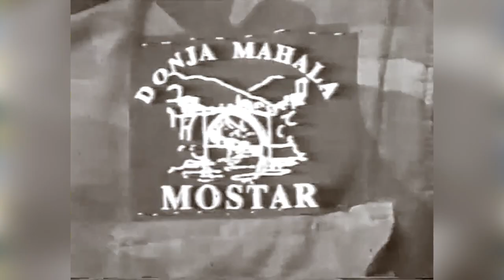MO ARMY BAND - Vojska zlatnih ljiljana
Autor pjesme : Haris Ovčina
Izvođač: MO ARMY BAND (2019)

Pjesma i video spot su nastali kao izraz poštovanja za sve ljude koji su časno i pošteno nosili grb sa zlatnim ljiljanima.
Nema komercijalnog ni ti nekog drugog značaja i slobodna je za dijeljenje i objavljivanje. Jedini cilj je da sačuvamo od zaborava ljude na koje svi možemo biti ponosni